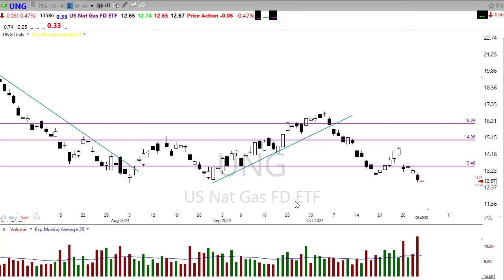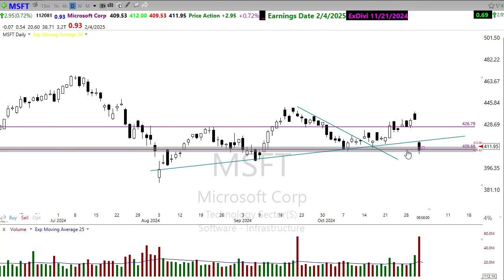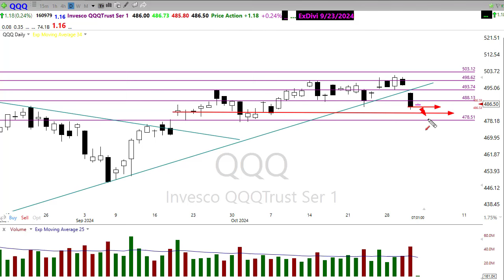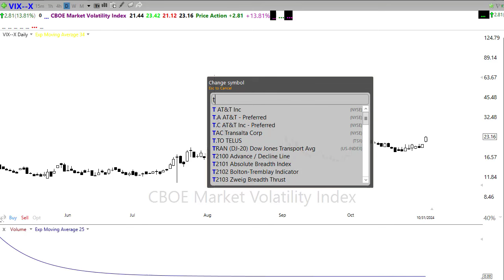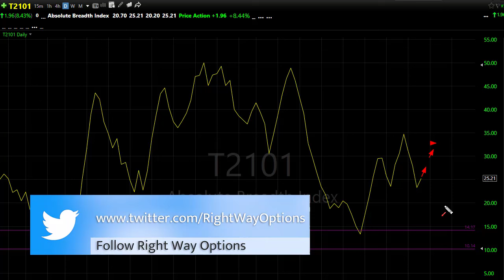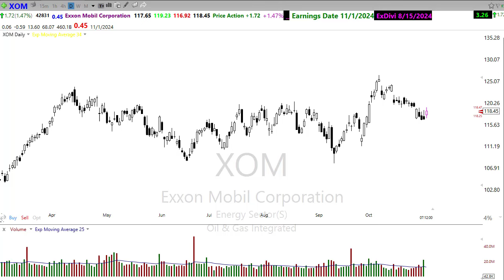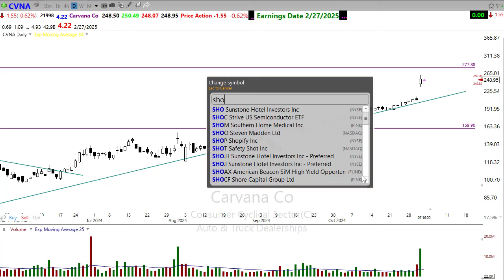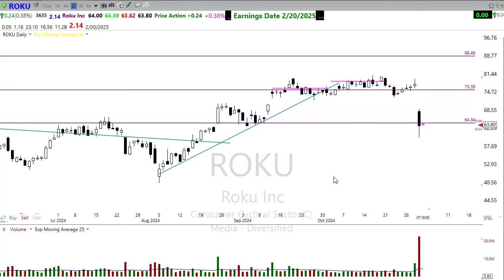Morning Market Prep | Stock & Options Trading | 11-1-30